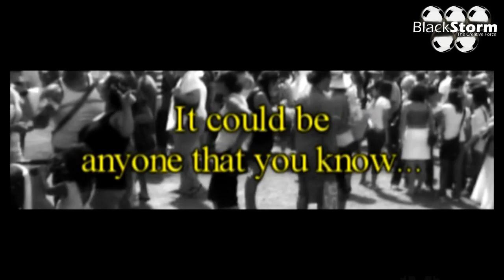Blackstorm | Promo video of our works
Blackstorm | The Creative Force

This is a sample of our works.
We can work with you to create an effective and powerful promotional visual/audio medium for your project.

- Marketing Advertisements
- Short Documentaries
- Music Videos
- Photoslide/Video Presentations for website, Facebook and other social networks.